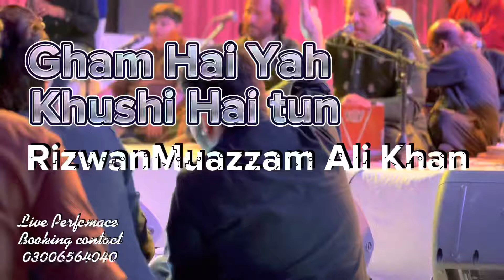RizwanMuazzam Ali Khan |Gham Hai yah khushi hai tun at Aitchison College||Booking contact03006564040